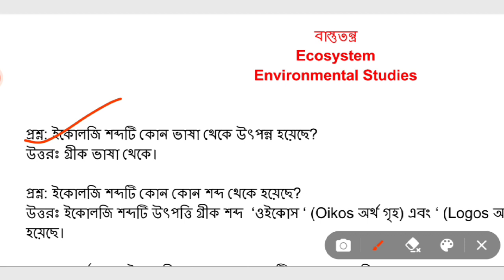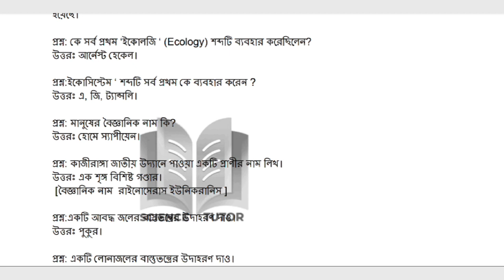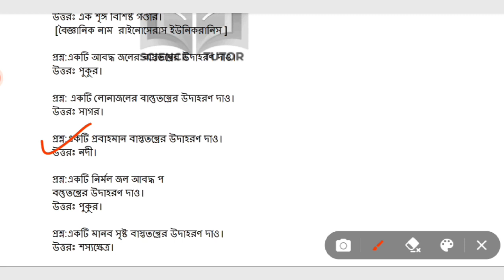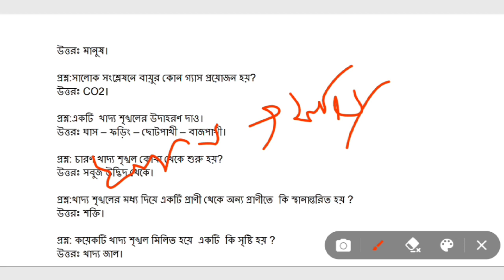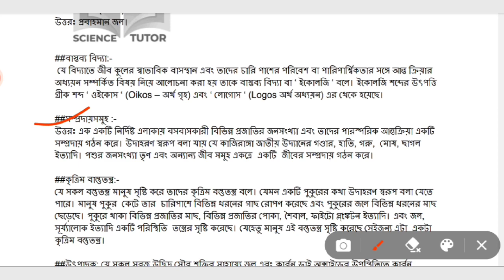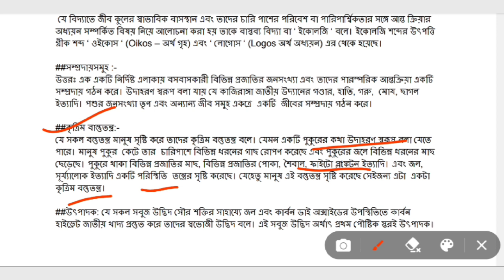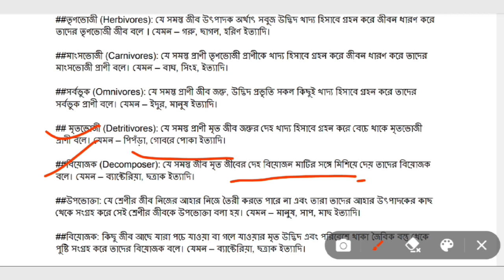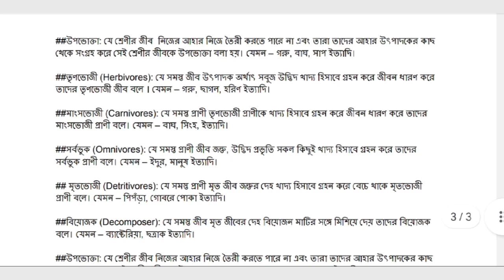Ecosystem//SLST Environmental Studies Module 3//Environmental Science Ecosystem//SLST Food SI PSC